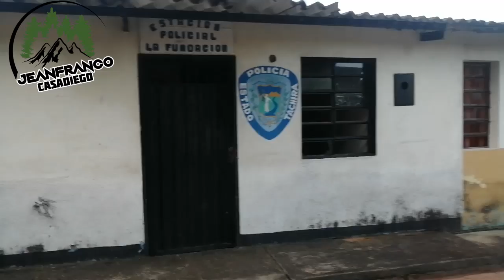TURISMO EN TACHIRA Venezuela / Especial de LA FUNDACION, Municipio Uribante, VENEZUELA.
En esta oportunidad estaremos seguimos haciendo turismo en tachira venezuela, haremos un especial de la bella poblacion de La Fundación, un poblado perteneciente al Municipio Uribante del Estado Táchira, conoceremos cuales son las tradiciones de su gente, sitios turisticos, actividades economicas, daremos un recorrido por este poblado, de esta forma queremos resaltar el turismo en venezuela, el turismo de aventura, el turismo en Tachira, pero sobre todo en el Municipio Uribante, no dejen de visitar este hermoso pueblo del Táchira.